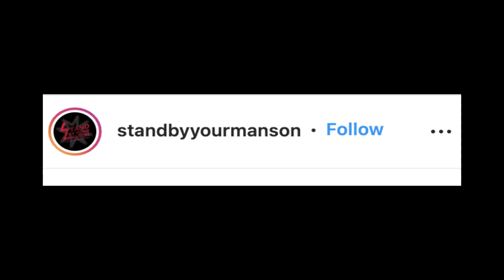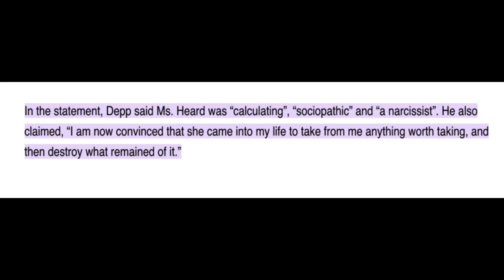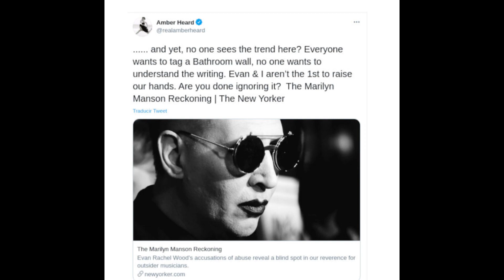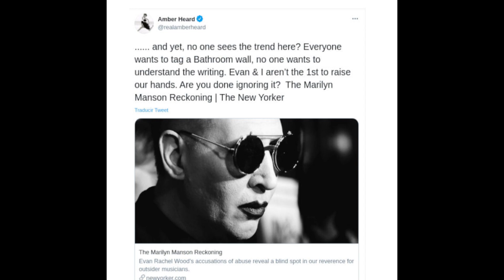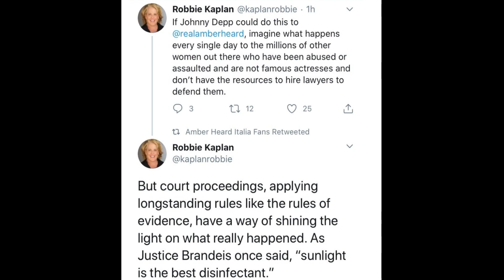HEARD helped CANCEL Marilyn Manson!?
So AH and Evan Rachel Wood have been friends for what seems like a good chunk of time, the only issue is, how much involvement did AH have within her "cancellation" of Manson, and how much did the two interact?